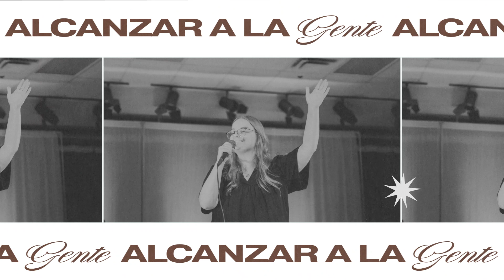Así Te Habla Dios | Pastor David Vega